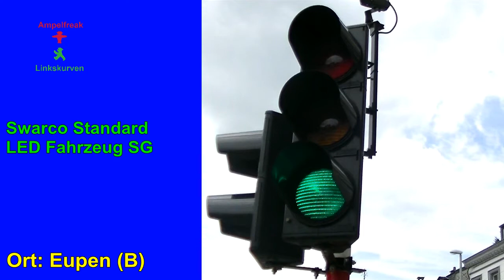Belgische Ampel: Zelisko Standard LED Fahrzeug Signalgeber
Stadt: Eupen (Belgien)